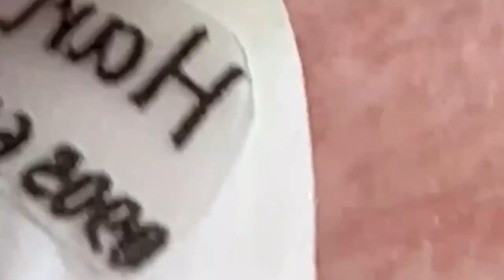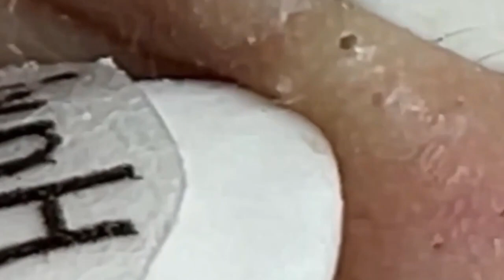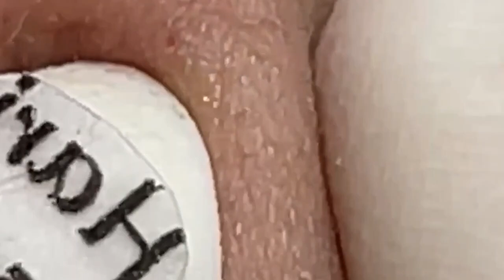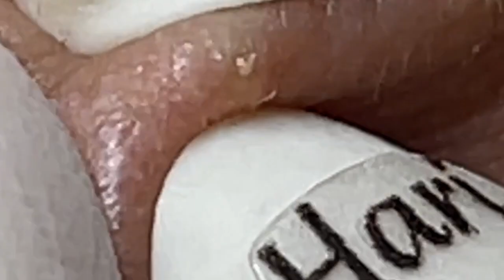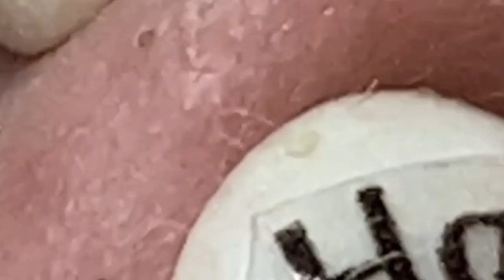الوقت المناسب مع فيديوهات الغاز الطبيعي المسال